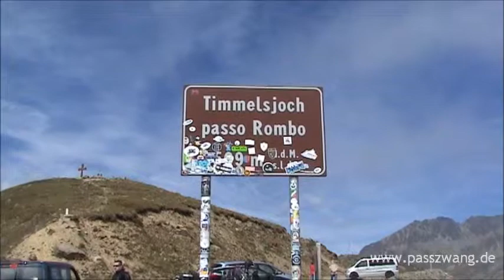Cycling Timmelsjoch / Southern ascent